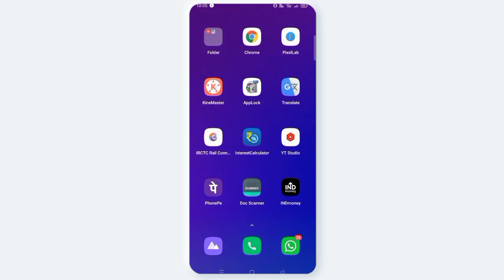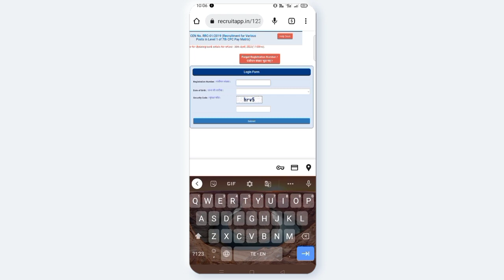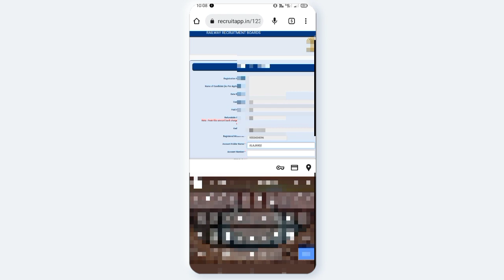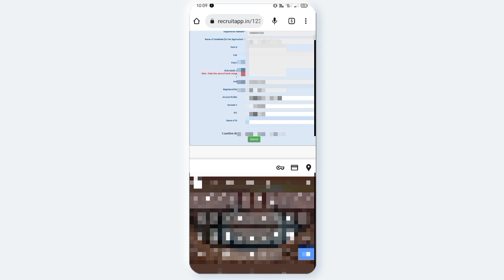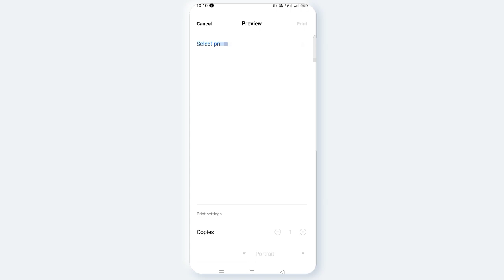Railway Group - D exam రాసిన వాళ్లంతా కూడా fee Refund పొందటానికి బ్యాంక్ details update చెయ్యండిలా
How to update bank account details get RRC exam fee refund